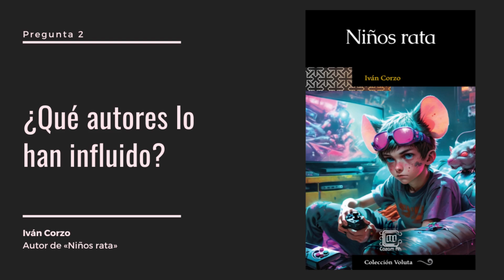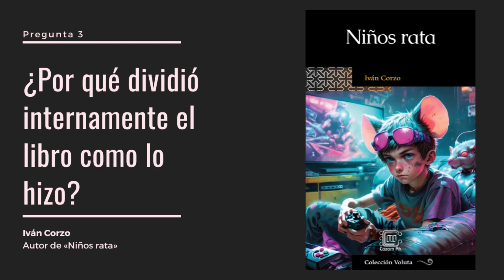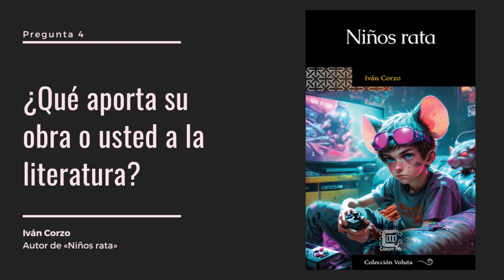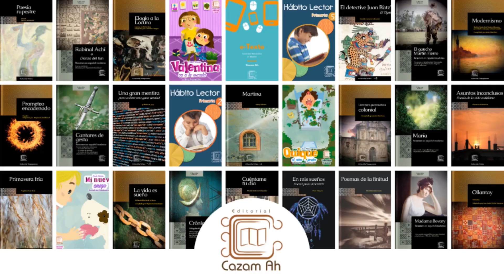«Niños rata» de Iván Corzo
El escritor Óscar Iván Corzo nos habla sobre su obra y la literatura con respecto al lanzamiento de su libro «Niños rata» publicado en la colección Voluta por la editorial Cazam Ah.